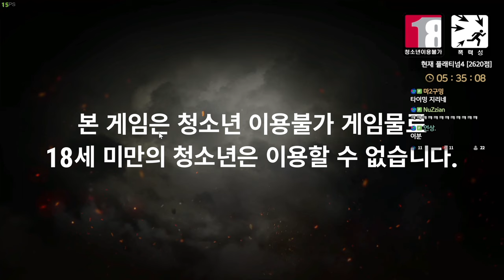레전드 서클 발생｜솔로 경쟁전 EP.3 [배틀그라운드]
FPS게임 유튜버 휘둥그레입니다.